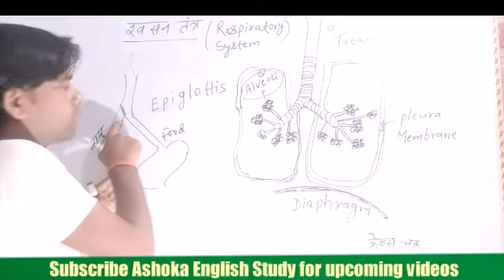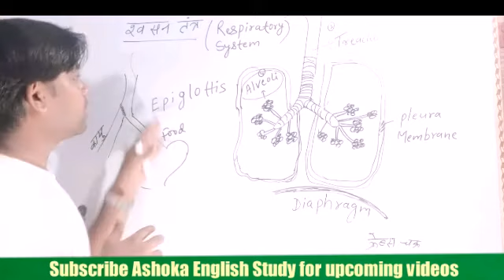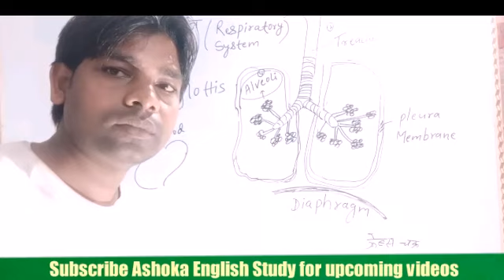Hiccup/Hiccough - हिचकी होना